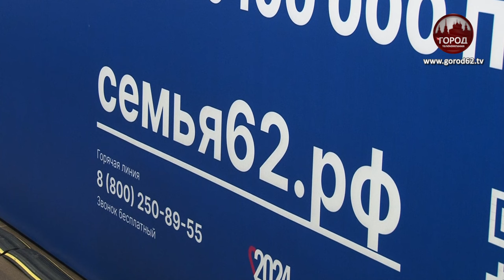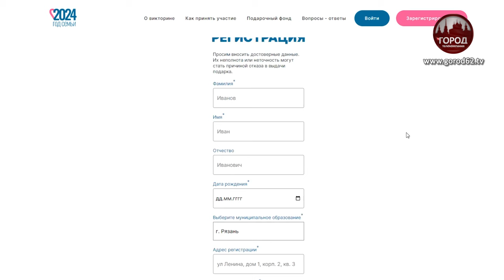ВИКТОРИНА «СЕМЬЯ РОССИИ»